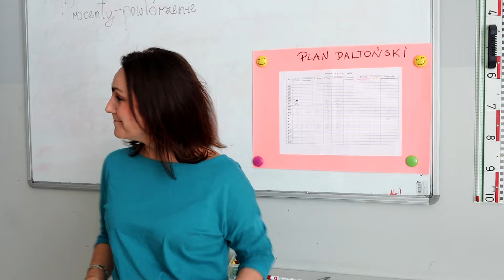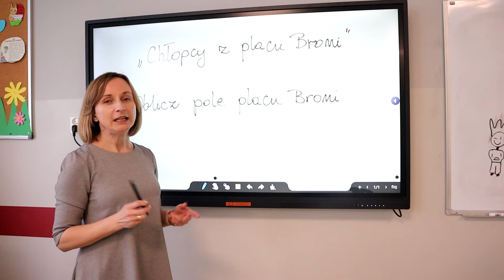Budząca się Szkoła - SP nr 1 w Dobczycach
Do grona Budzących się Szkół dołącza Szkoła Podstawowa nr 1 im. Krzysztofa Kamila Baczyńskiego w Dobczycach.